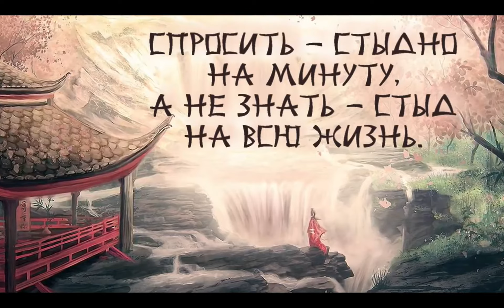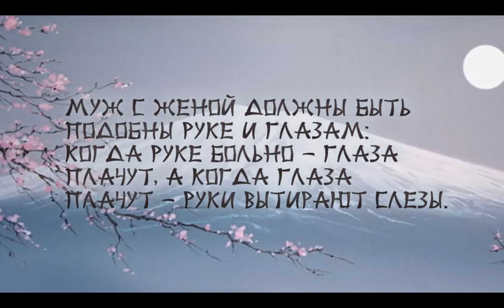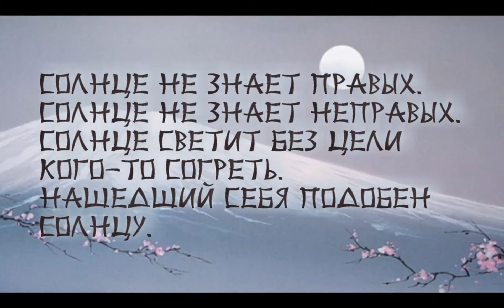Слово и Мудрость.(Япония).(2021).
Видео с проникновенными пословицами народа Японии побудит Вас задуматься о самом важном. Прислушайтесь к проницательным словам, которые доносятся из Страны восходящего солнца.